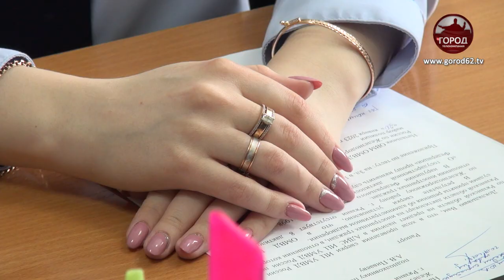В ПРЕДДВЕРИИ ПРАЗДНИКА